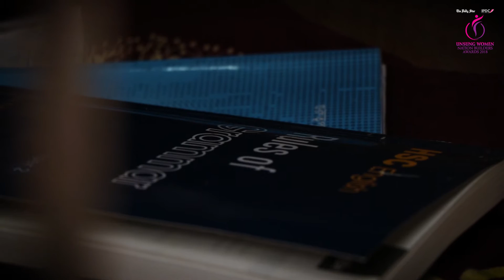Unsung Women Nation Builders Awards 2018 - Arifa Akhter.